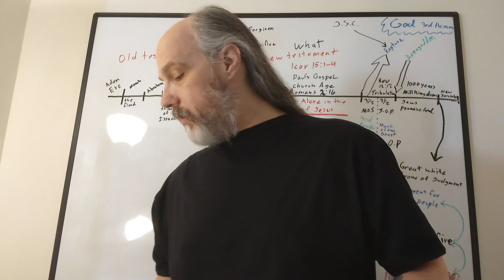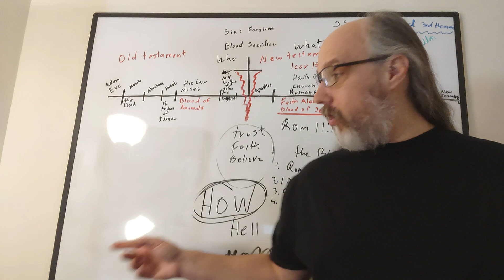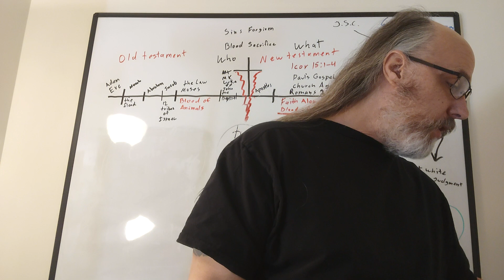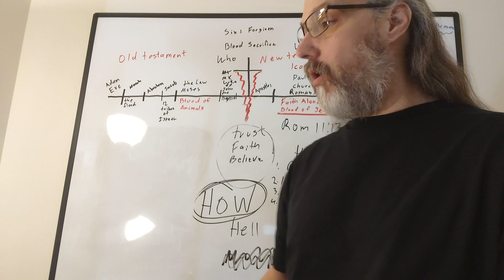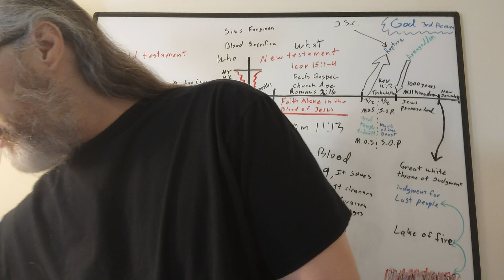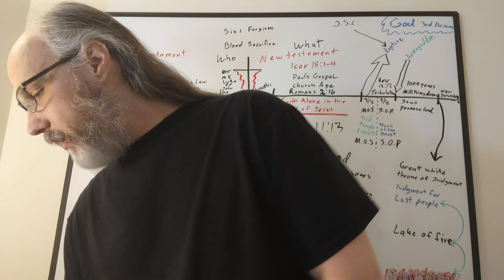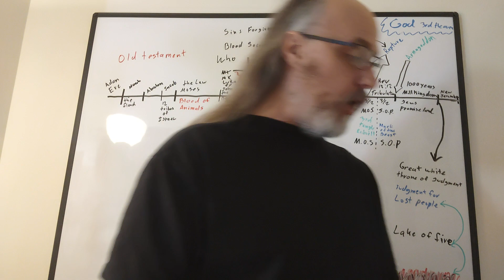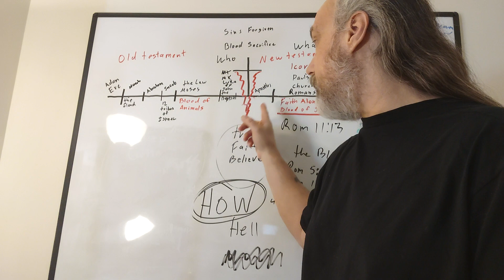does other Bible translations affect the Gospel ?